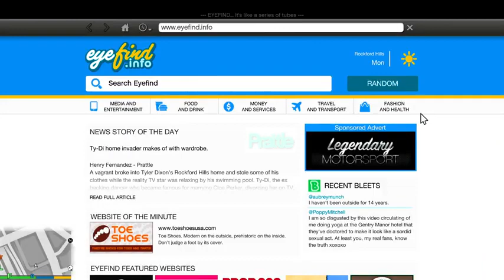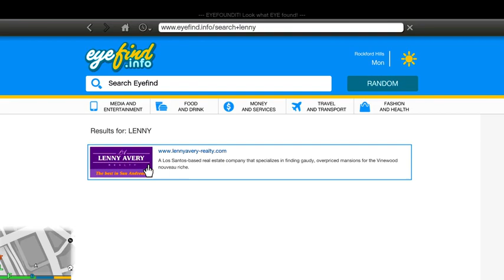This video is about luxury GTA V home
8 Amazing This video is about luxury GTA V home Myths Explored